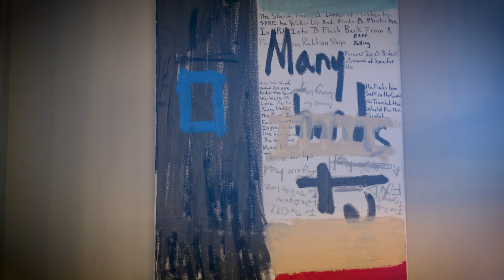Vic Mensa & Jeremy Fall Balance Creativity And Expectation l Food For Thought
In the premiere episode of Food For Thought, Vic Mensa & Chef Jeremy Fall talk about how creativity in the studio compares to creativity in the kitchen.

Featured Artists:
Vic Mensa

ABOUT LIVEXLIVE
LiveXLive gives music fans the best-seat-in-the house to seamlessly access and enjoy more than 35 global music festival and concert livestreams, millions of recorded songs, and more than 400 curated stations, all on the devices they choose. PLUS ad-free listening and get unlimited skips.